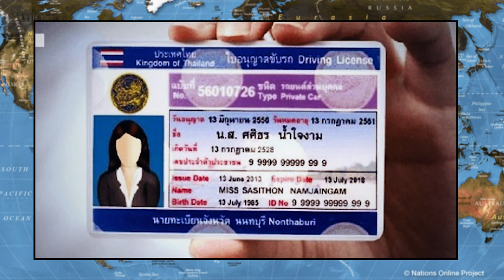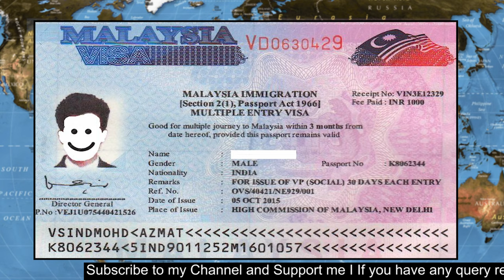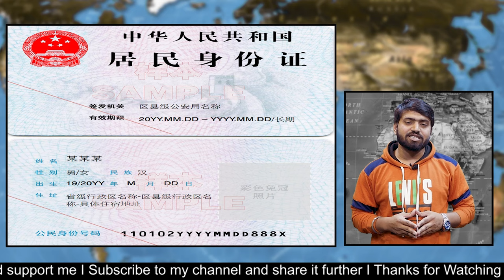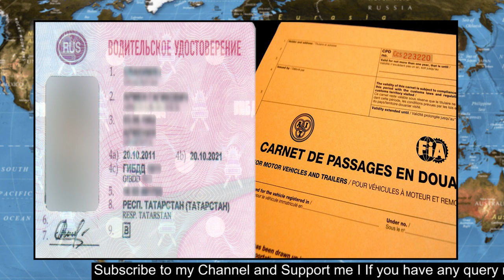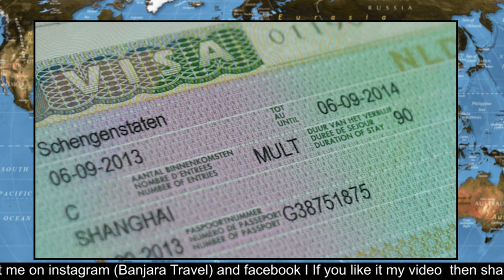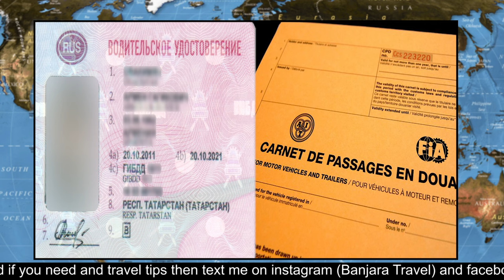India to Europe by Road I India to by Road England, How to go India to London by Road Trip Banjara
India to Europe by Road I India to by Road England I India to by road London Road Trip Banjara Travel
Roadtrip # How to # India to england Banjara Travel
India to by Road England india to travel by road india to travel by road
india to thailand by road
How to Travel Free around the World I  FREE TRAVEL I HINDI VIDEO I Travel Guide I Banjara Travel

Useful links for your journey
Shared cars: